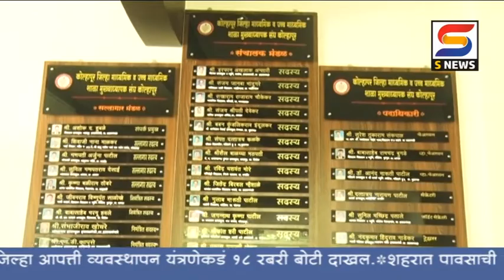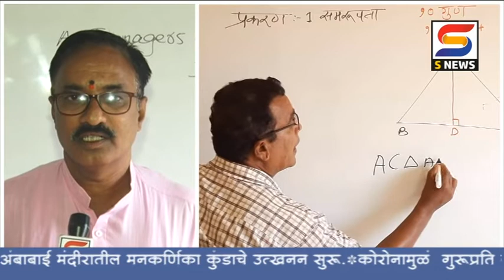दहावीच्या विद्यार्थ्यांसाठी विद्याभवन ऑनलाईन शिक्षण उपक्रम.